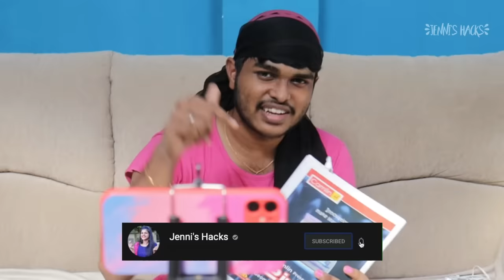SWAPPING LIVES WITH MY BROTHER FOR 24HOURS!!🔄*Went Crazy*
Hey MjFam...❤️